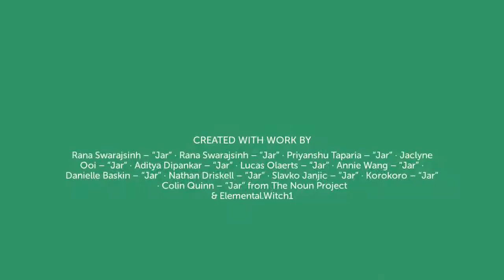Anti-Anxiety Jar Spell: Calming Witch’s Bottle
Blessed Be